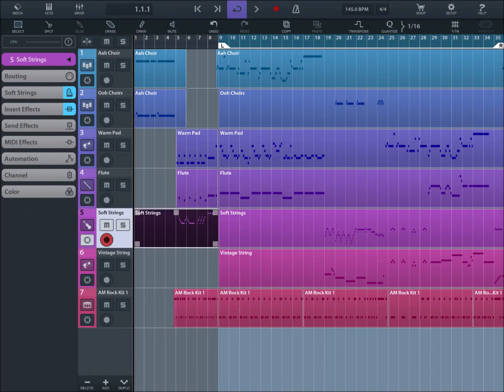モスラの歌 MIDI Mothra's Song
友人が昔DTM講習を受けていたことが判明したのでDAWの操作方法を教えてもらい打ち込みの練習としてやってみました。Cubasisとデフォルト音源で作成しています。少し触っただけでも奥深さが感じられて、沼にはまったらえらいことになりそうだと感じました。

曲はSFCソフト「ゴジラ怪獣大決戦」のモスラのBGMです。

アラブの笛を販売しています。